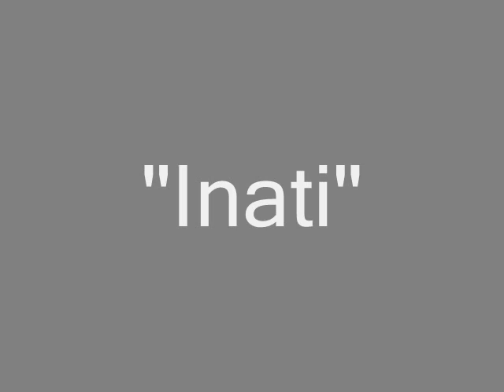"Inati" 2015 Trailer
This is the trailer of our second Vinyl album, "Inati" (2015)

George Dousis-piano
Paraskevas Kitsos-d.bass
Nikos Kassavetis-drums